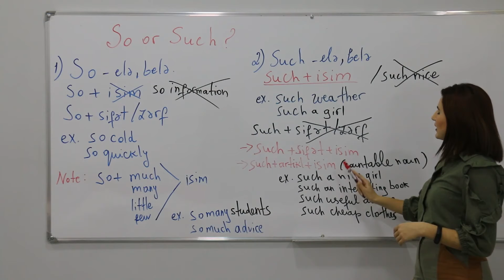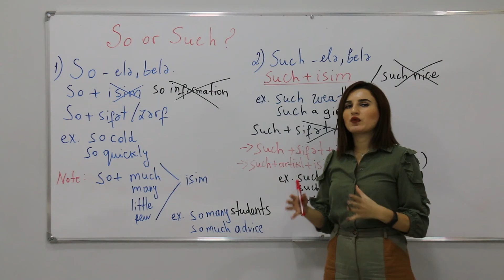So or Such? How to use So and Such?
So or Such? How to use So and Such? What's the difference? Grammar Mistakes - So or Such? English grammar, Learn English Grammar